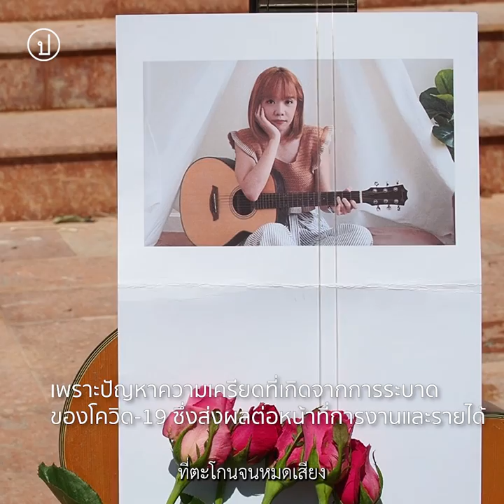"ดนตรีคืออาชีพ" : กลุ่มศิลปินทวงถามมาตรการเยียวยาจากภาครัฐ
"ดนตรีคืออาชีพ มันไม่ใช่แค่ความสุขที่คุณยัดเยียดให้พวกเราอย่างเดียว เพราะฉะนั้นควรมองว่ามันคืออาชีพเท่ากันกับราชการ ควรให้สวัสดิการเท่ากัน"

1 ก.ค. 64 10.00 น. ตัวแทนสมาพันธ์ผู้ประกอบอาชีพธุรกิจกลางคืนและธุรกิจบันเทิงแห่งประเทศไทย พร้อมด้วยกลุ่มศิลปินเดินทางไปที่รัฐสภาเพื่อเข้ายื่นจดหมายเปิดผนึกเพื่อทวงถาม หารือ และพิจารณาร่วมกันหาทางออกกรณีการขอมาตรการผ่อนปรนและมาตรการเยียวยาให้กับกลุ่มผู้ประกอบอาชีพธุรกิจกลางคืนและธุรกิจบันเทิงที่ได้รับผลกระทบของโรคระบาดโควิด-19

ตั้งแต่เดือนมีนาคม 2563 ที่ผ่านมา สถานบันเทิงถูกสั่งปิดมาแล้วมากกว่า 200 วัน ซึ่งมีผลกระทบโดยตรงต่อผู้ประกอบอาชีพธุรกิจกลางคืนและธุรกิจบันเทิงทั้งหมดตั้งแต่ผู้ประกอบการไปจนถึงกลุ่มอาชีพอิสระ เช่นนักดนตรี พนักงานเสิร์ฟ และร้านอาหารข้างทาง โดยที่ผ่านมายังคงมีผู้ได้รับผลกระทบอย่างต่อเนื่องและไม่ได้รับการเยียวยาอย่างครบถ้วน

ในช่วงเวลาเดียวกัน ที่ ถ.ทหาร ด้านข้างรัฐสภาแยกเกียกกาย วงสามัญชนมาตั้งเวทีเล่นดนตรี โดยมีการร้องเพลง "อยากจะมีชีวิตที่ดีกว่านี้" เพื่อแสดงออกเชิงสัญลักษณ์และให้กำลังใจเพื่อนร่วมอาชีพที่เดินทางมายื่นหนังสือ รวมถึงมีการจัดกิจกรรมไว้อาลัย ประกายฟ้า พูลด้วง หรือฟ้า ยูทูบเบอร์และนักดนตรีอิสระที่ฆ่าตัวตายเมื่อวันที่ 26 มิ.ย. ที่ผ่านมา เพราะปัญหาความเครียดที่เกิดจากการระบาดของโควิด-19 ซึ่งส่งผลต่อหน้าที่การงานและรายได้

ล่าสุด ทางสมาพันธ์ผู้ประกอบอาชีพธุรกิจกลางคืนและธุรกิจบันเทิงแห่งประเทศไทยระบุว่าได้รับจดหมายเชิญให้เข้าร่วมประชุมกับคณะกรรมาธิการการพัฒนาเศรษฐกิจในวันที่ 8 ก.ค. นี้เพื่อร่วมพูดคุยหาแนวทางเยียวยาและแก้ไขปัญหาต่อไป